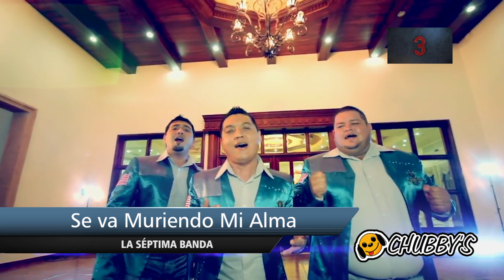Oscar Chavez Locutor La Caliente Top 3